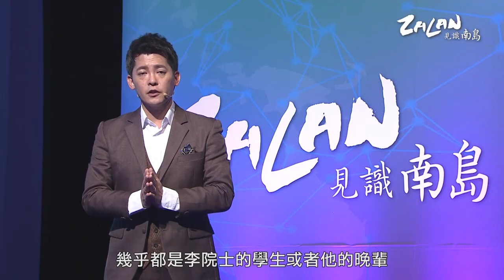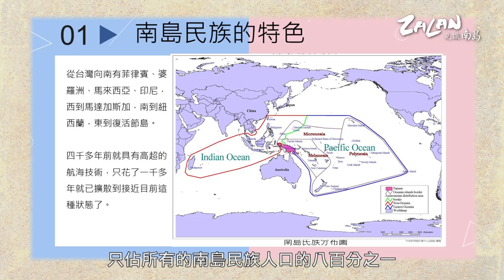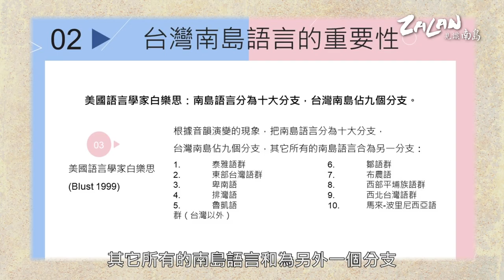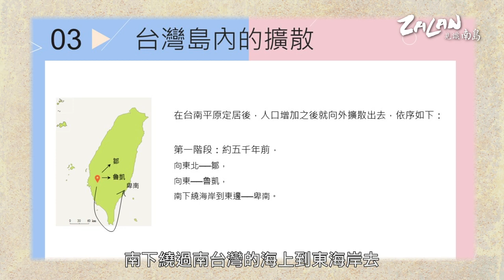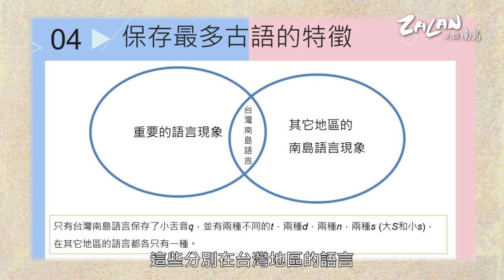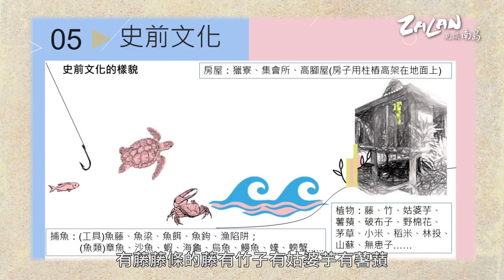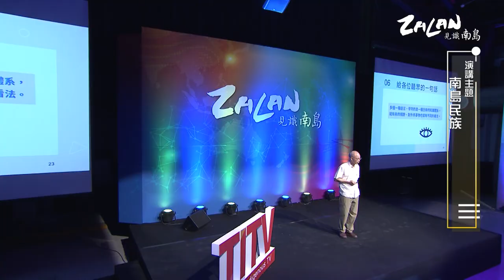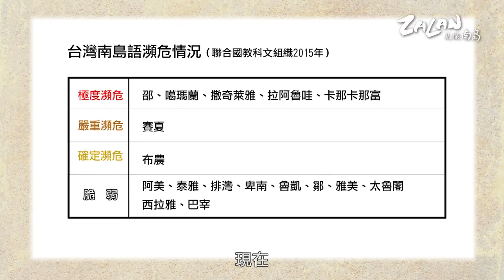【南島語系民族】ZALAN見識南島｜S1-EP02-2｜主持人：謝哲青｜演講人：台灣南島語研究權威李壬癸院士